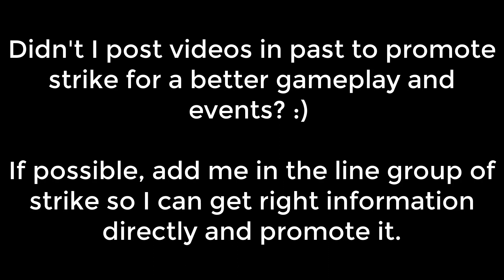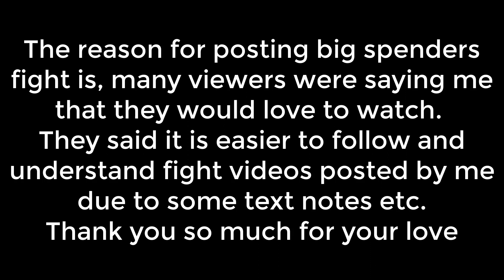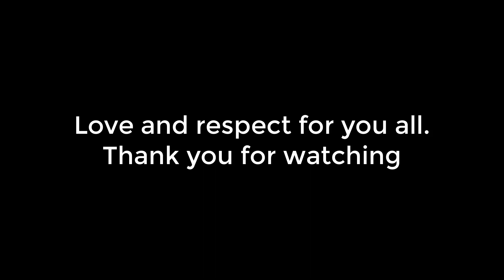KING OF AVALON: Apologize video from Best Games | Answer all the confusions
Thanks to all the players for trying to make gameplay better.Thanks to KOA for accepting our demands.